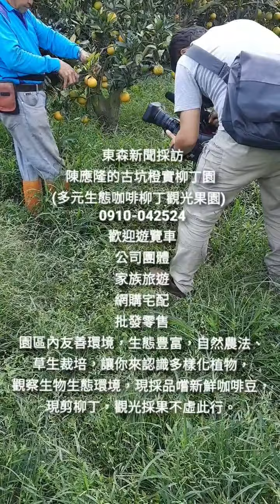陳應隆的古坑橙實柳丁園～東森新聞採訪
東森新聞採訪
陳應隆的古坑橙實柳丁園
(多元生態咖啡柳丁觀光果園)  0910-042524
歡迎遊覽車
公司團體
家族旅遊
網購宅配
批發零售
園區內友善環境，生態豊富，自然農法、草生裁培，讓你來認識多樣化植物，觀察生物生態環境，現採品嚐新鮮咖啡豆，現剪柳丁，觀光採果不虛此行。